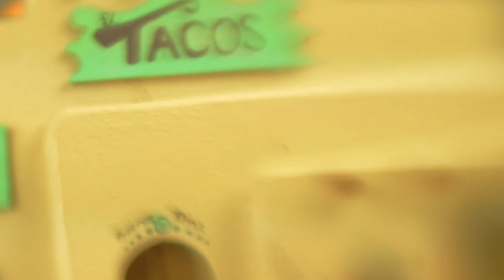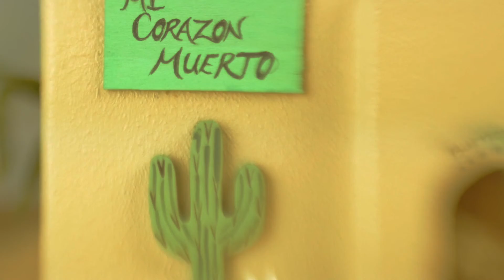Buenos Diaz - Mi Corazon Muerto (Official Music Video)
Lead song by Austin, TX act Buenos Diaz off their sophomore release Urbanized New Wave Texican.

Filmed and Edited by Kate Marie
Austin, Tx